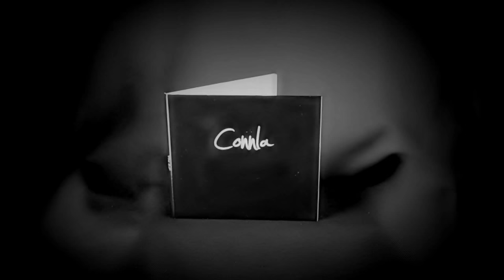Connla EP Launch Highlights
Highlights from EP Launch in Derry's An Culturlann